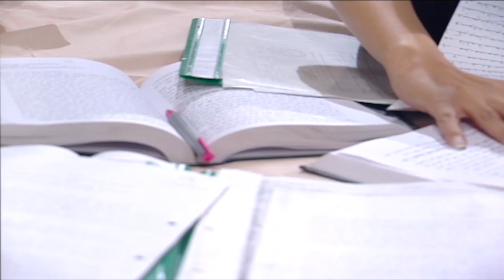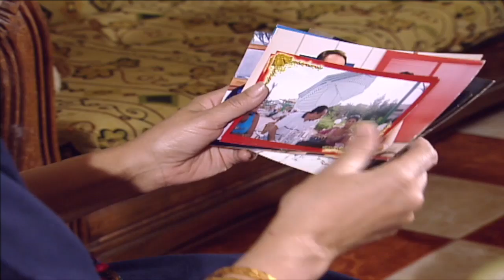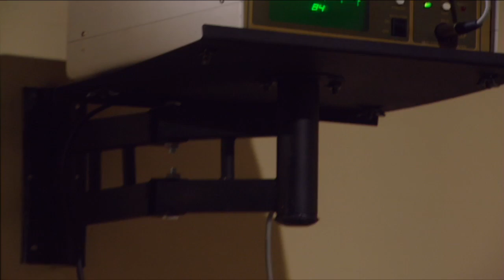مسلسل دعوة فرح - سميرة احمد و عزت العلايلي الحلقة 21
تدور احداث المسلسل فى بورسعيد عندما تنفجر عربة بها انابيب بوتاجاز خلال احتفالية حرق دميه "اللمبى" المعروفة و التى تتسبب فى هدم منزل الفتاة "فرح" و اصابتها بفقدان الذاكرة بينما تموت اختها التوأم "فريدة" فى الحادث فيستغل "عزيز" زوج فريدة ما حدث و يستمر فى علاقتة بفرح باعتبارها فريدة طمعا فى مالها و تمضى السنوات و تكبر" شهد" ابنه فريدة وفى يوم زواجها تعود الذاكرة للخالة "فرح" و يكتمل ادراكها فى حالة ولادة "شهد" لمولودها الاول ثم مشاركتها فى حفل زار يعيدها للحالة النفسية لواقعة حرق الدمية و الانفجار الذى ادى لفقدان الذاكرة و تحاول اثبات بانها فرح و ليست "فريدة" فلا تجد صدى من الزوج المغتصب الذى ينكر ذلك تماما و كذلك الخطيب السابق لها الذى ينكر وجودها الحقيقى عندما تلتقى بها و عندما تذهب الى المستشفى تجد ان هناك مؤامرة قد دبرت لها فى الخفاء فقد تم تبديل اسميهما فالذى ماتت حملت اسم "فرح" و التى خرجت حيه و فاقدةالوعى حملت اسم فريدة و تستمر فرح فى البحث عن حقيقتها حتى تكتشف الدافع المادى الذى جعل زوجها يقوم بالتزوير و يخطط لهذه المؤامرة التى يشارك فيها الكثيرون فأثبتت ذلك و يتم القبض على الزوج و عادت تحمل اسم فرح من جديد.
إنتاج : سبوت 2000 (صفوت غطاس)
ﺇﺧﺮاﺝ: أحمد عبدالحميد (مخرج )
ﺗﺄﻟﻴﻒ: أحمد عبدالفتاح (مؤلف)
طاقم العمل: سميرة أحمد و أحمد أسامة عبدالخالق و إيمان العاصي و عزت العلايلي و حنان مطاوع  و طارق لطفي